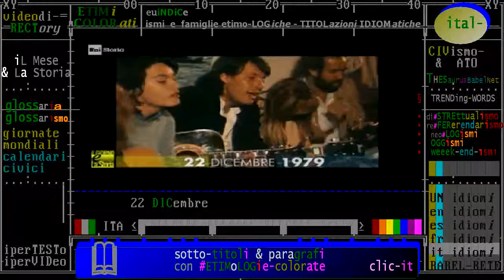§.141/-*** 22 DICembre 1979 Sardegna: rilascio di Fabrizio De Andrè e Dori Ghezzi